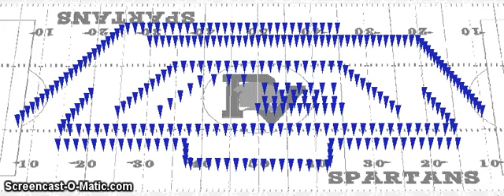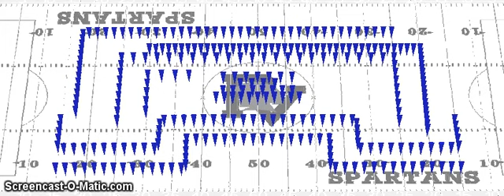Spartan Marching Band 2014 Radioactive animation